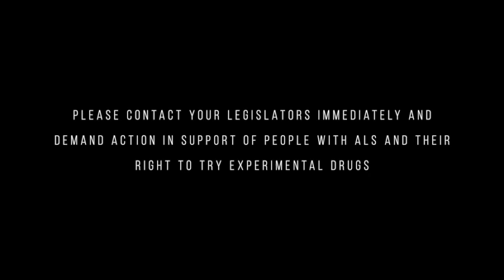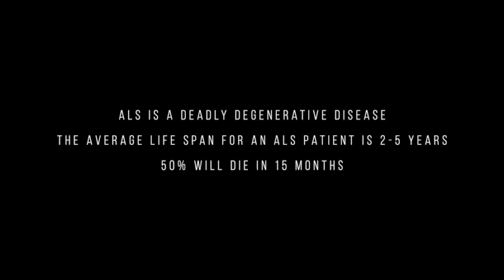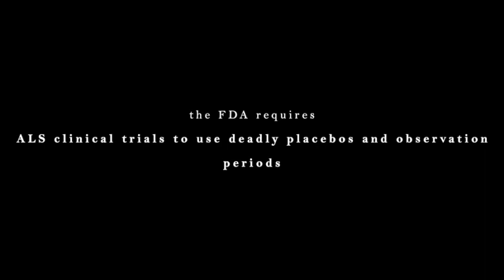The Morris Family